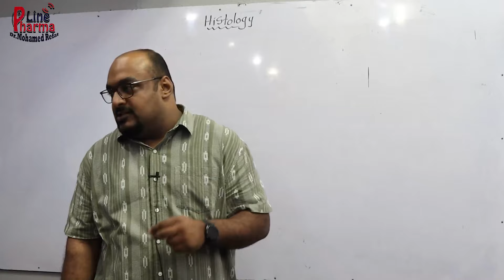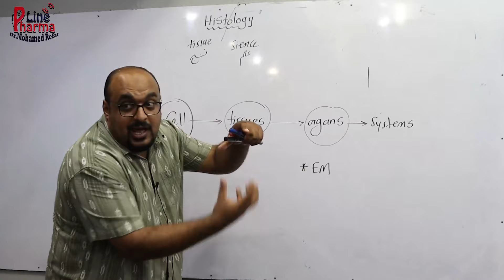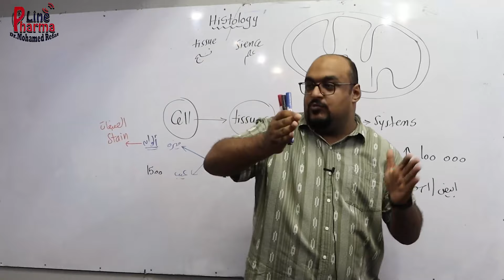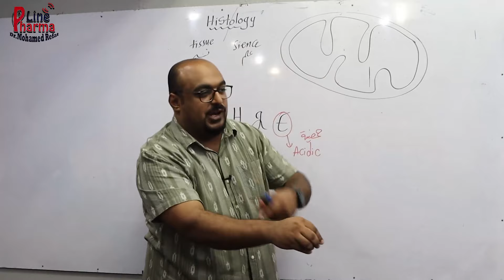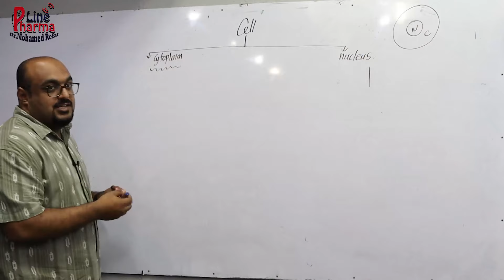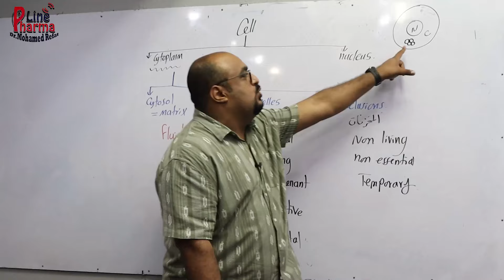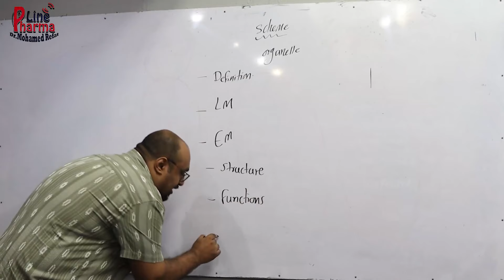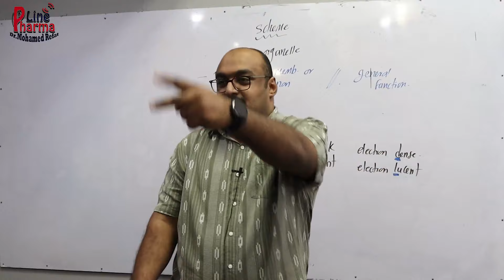Histo L1 - cytology P1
لطلبة سنة اولى طب اسنان مع سنتر فارما لاين

للعام الدراسى الجديد 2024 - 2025

أنتظروا فيديوهات جديدة - تابع القناة  @pharmaline7781

وده جروب الواتس اب الخاص بالدكتور بكل التفاصيل لكل طلبة سنة  اولى طب اسنان القصر العيني

وده جروب الواتس اب الخاص بالدكتور بكل التفاصيل لكل طلبة سنة  اولى طب اسنان حلوان الاهليه